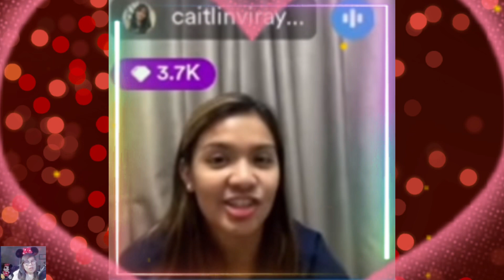CARMELA TUNAY, TOTS CARLOS, CAITLYN VIRAY, JEN & BUDING FOR THE CHIKA ANG FERSON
THIS VIDEO REVIEW IS DEDICATED TO ALL GAWONG FANS AND MOST ESPECIALLY TO OUR Premier Volleyball League (PVL), and WOMENS NATIONAL VOLLEYBALL TEAM FANS. This channel is for everyone who's  supporting LGBTQ inside and outside of the sports.

🔴 JEMA AT ELLA IPINAKITA ANG SUPORTA SA ISAT ISA SOBRANG HAPPY SA PANALO NANG CCS LABAN LANG JELLA
🔴 PONGGAY GASTON REACTION SA CCS PH VS. CHINA AVC CUP 2022 AT SA LARO NI JEMA GALANZA

CTTO:  KUMU LIVE

2.  "its fair use" No copyright is claimed and to the extent  that material may appear to be infringed , I assert that such alleged infringement is permissible under U.S. and Philippine copyright law. If you believe material have been used in an unauthorized manner, please contact the poster.
3. This Video is not associated with any company or products mentioned on the video.
4. No intention to infringe photos or audio used in this video.